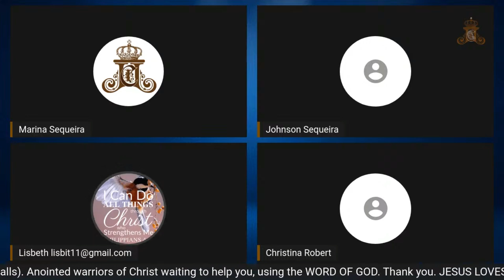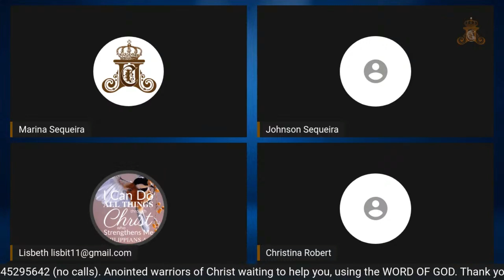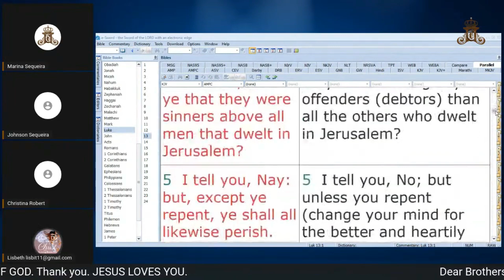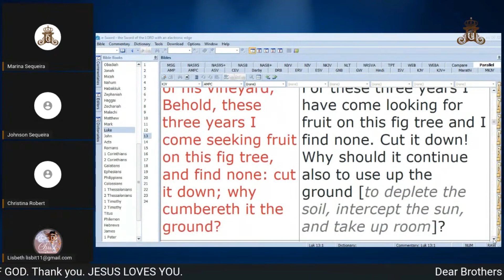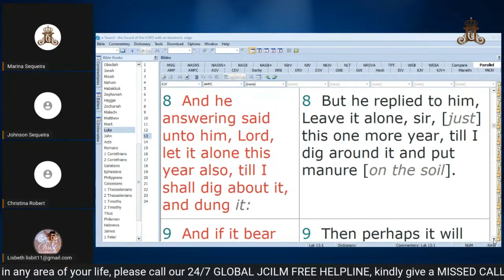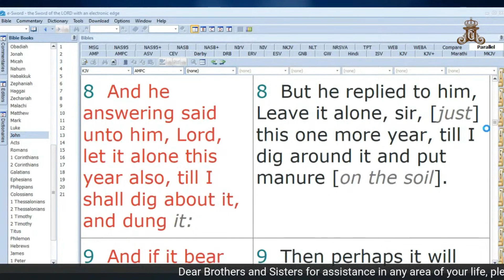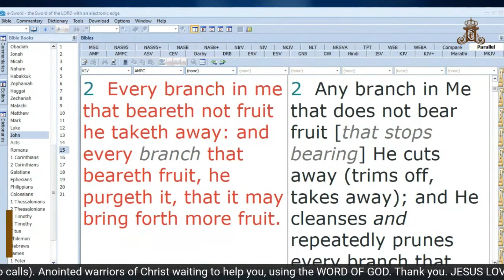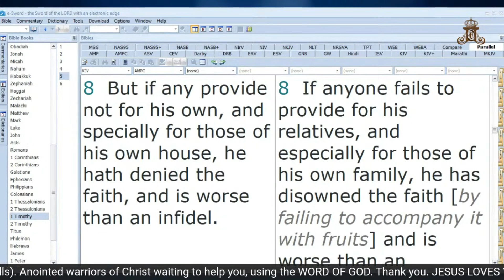The Source of Your Sap - God | Don't Fight/Prune Your Fellow Branch | God Does It | Stay Connected